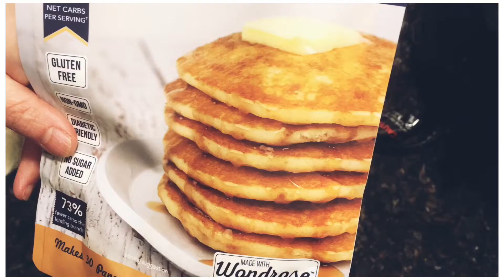Keto & Co Pancake Cereal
Here is my latest video tutorial on how To make keto pancake cereal using Keto & Co pancake mix.